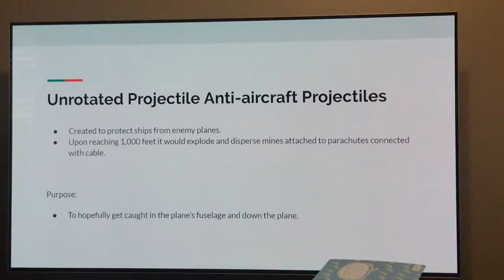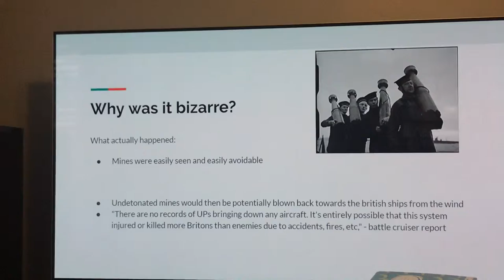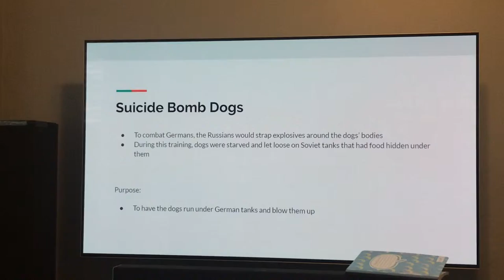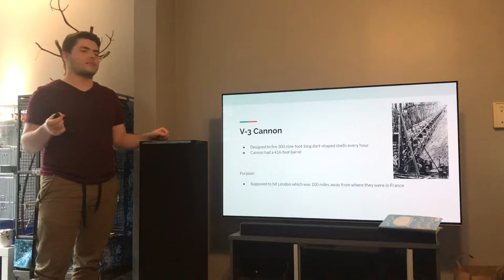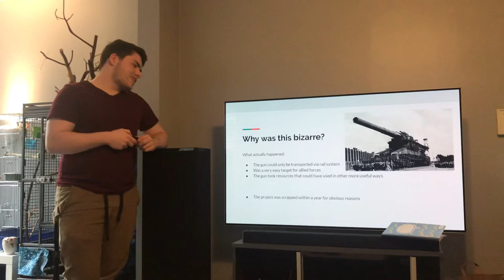Bizarre Weapons of WWII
Art highlights some of the more bizarre weapons to come out of World War 2.